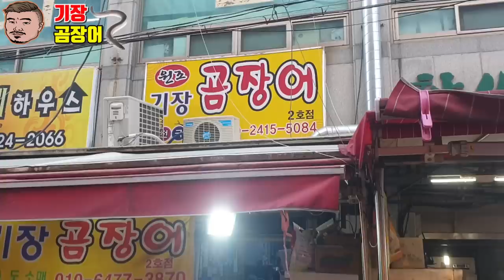부산 기장시장 원조 기장곰장어 먹방 Eatingshow Mukbang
오랜만에 기장시장에 가서 곰장어를 먹어보고 왔습니다~